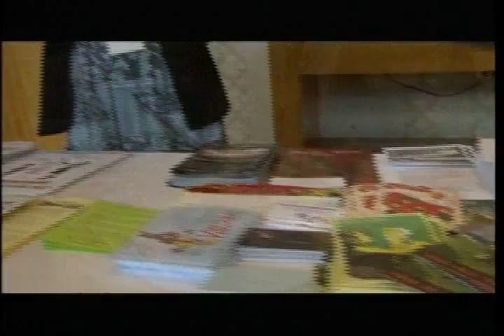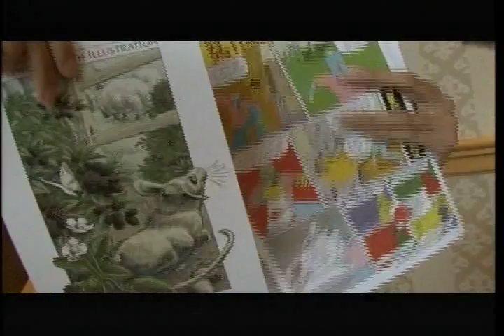Kenalan dengan Komik Independen di Amerika - VOA Pop Notes "Ep. Expo Komik"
Host VOA Pop Notes, Esther Samboh dan Rayi Rarasadhya mengunjungi pameran komik, manga dan anime independen di Washington DC.